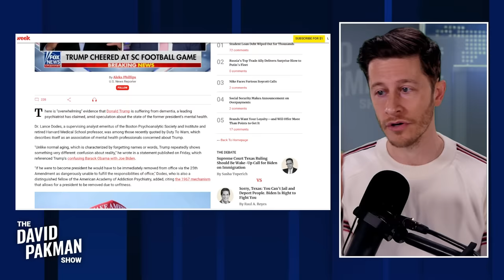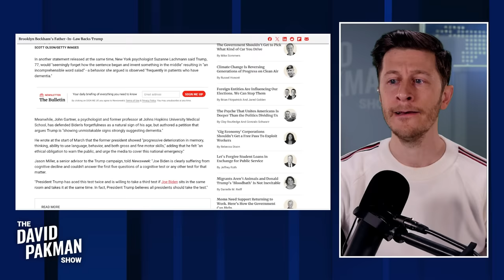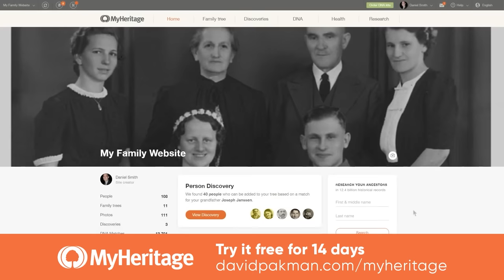ANOTHER Psychiatrist: Trump dementia evidence "overwhelming"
-- Yet another psychiatrist, Dr. Lance Dodes, says that the evidence of Donald Trump's dementia is "overwhelming"

Leave a Voicemail Line: (219)-2DAVIDP